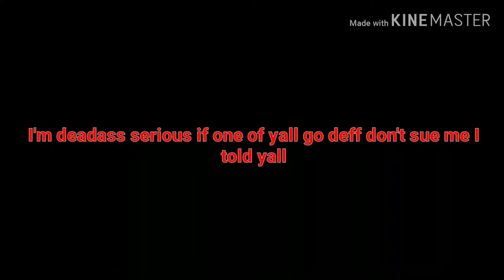When you let lil tecca drive the golf cart |MEMES